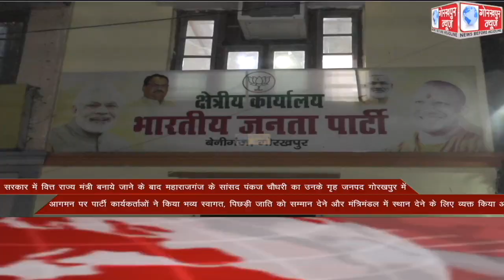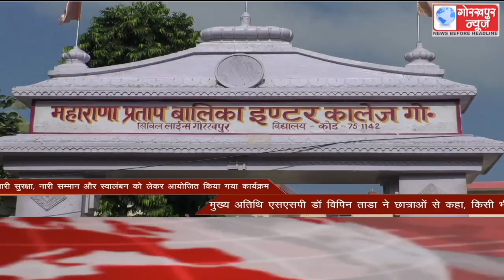GORAKHPUR NEWS Headlines 21-08-2021